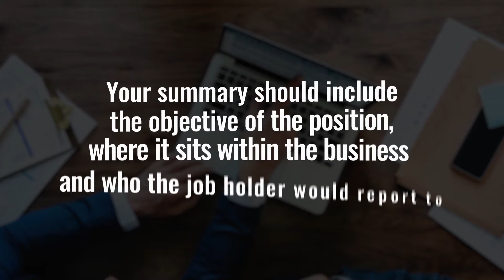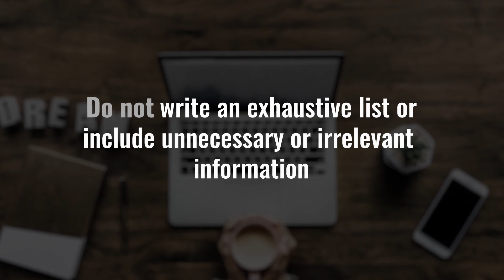How to write a bookkeeper manager job description - Accountancy Recruit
Find out how to write a job description for a bookkeeper manager with this quick guide.